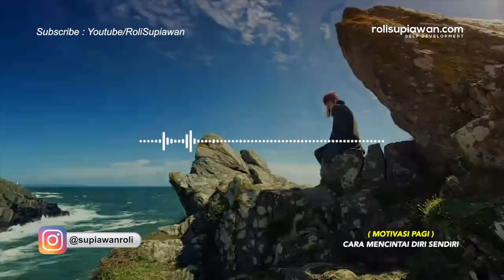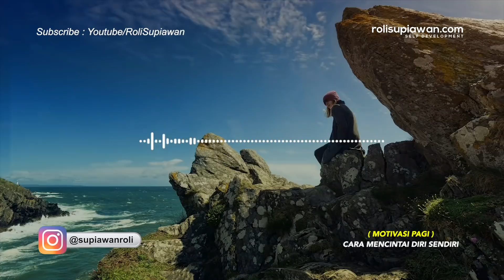Motivasi Pagi - CARA MENCINTAI DIRI SENDIRI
Topik Pembahasan Kita Kali ini adalah "CARA MENCINTAI DIRI SENDIRI"